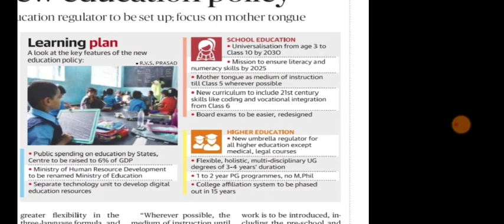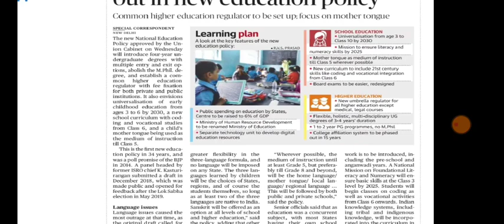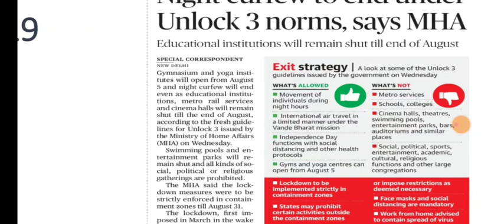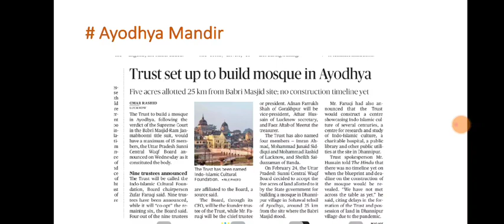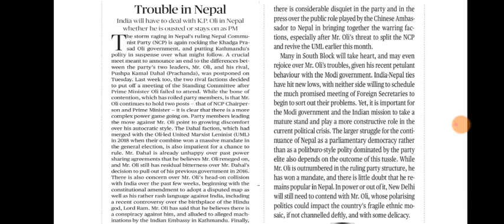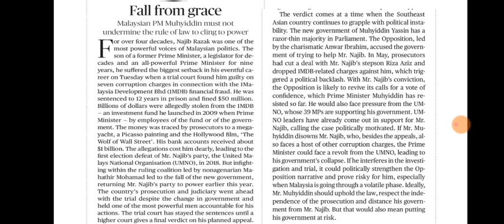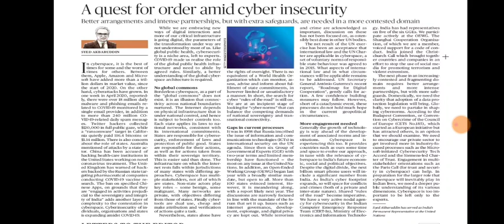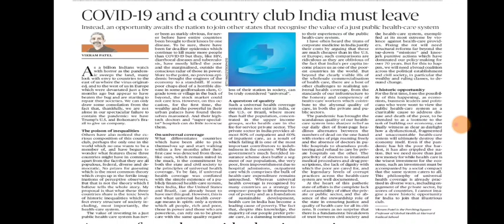30 July 2020 The Hindu Editorial Analysis | Editorials Simplified | Ayushi Joshi | Achieve IAS